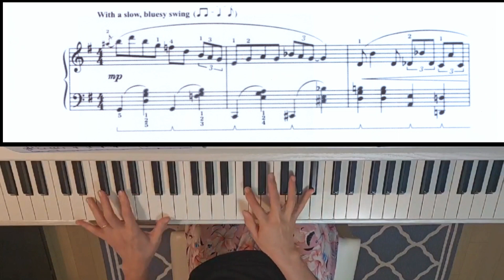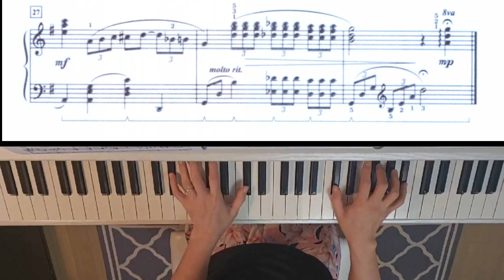Martha Mier river city blues